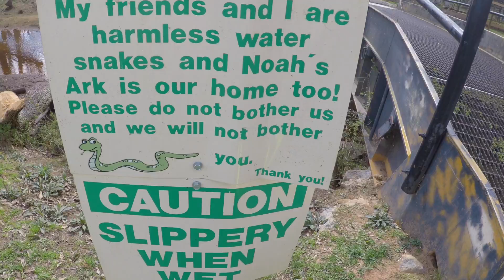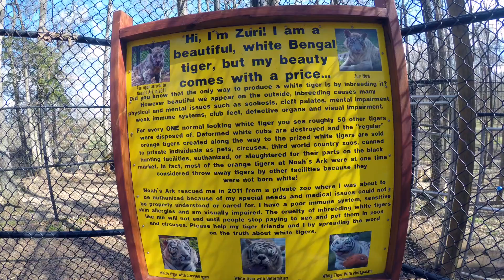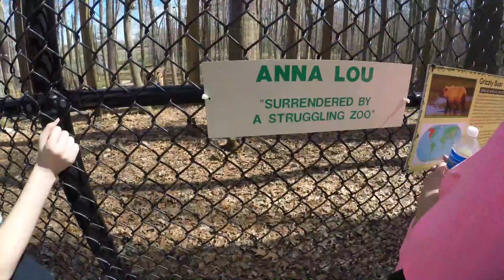Kangen Days CASEY, KALEN & MIKAYLA (KANGEN WATER)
ENAGIC"S KANGEN WATER has changed our life, way of thinking and our freedom. Join us in this video as we take a random day and visit NOAH"S ARK in Locust Grove, GA. We have the ability to stay away from the typical 9 -5